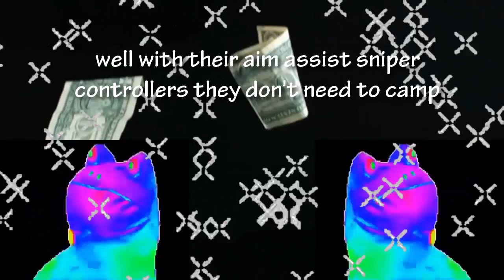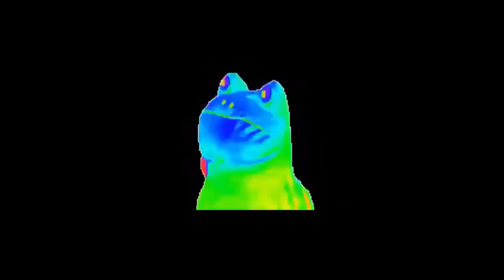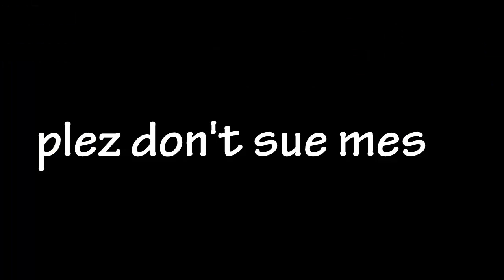Im Joining FaZe!!?!!?! | Rambles In Shambles Ep.2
This Is a SATIRE video calm down. but if FaZe want me they can hit me up ill take it but anyway plez don't sue me for the vanilla ice music Like, Subscribe, and Comment!!

Peace Out!